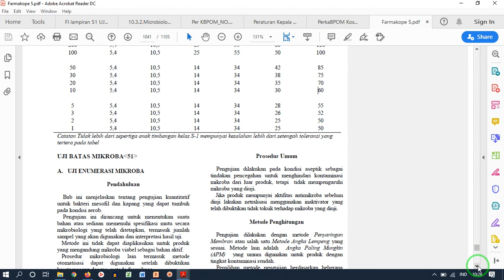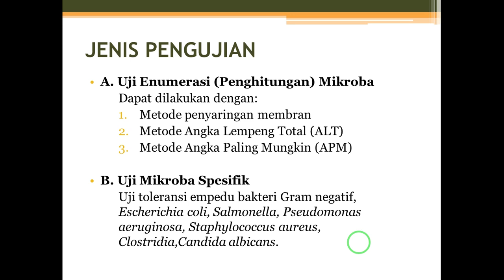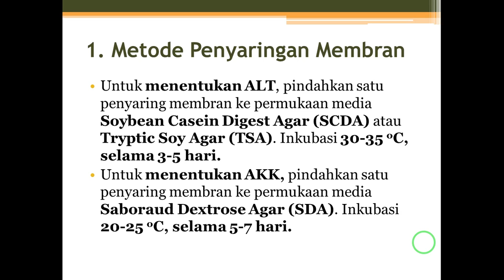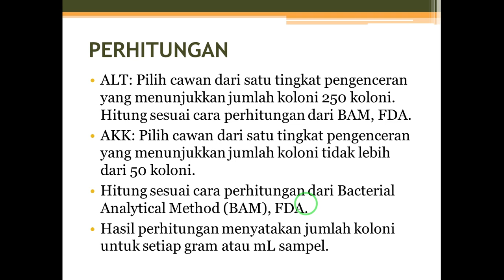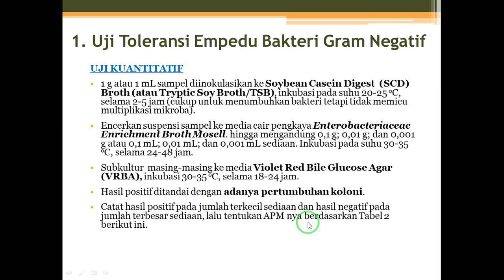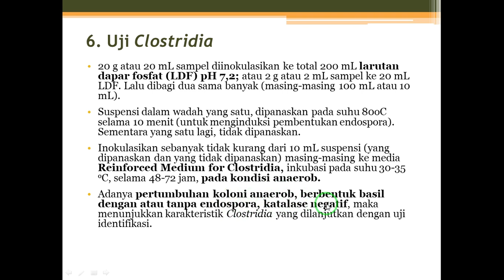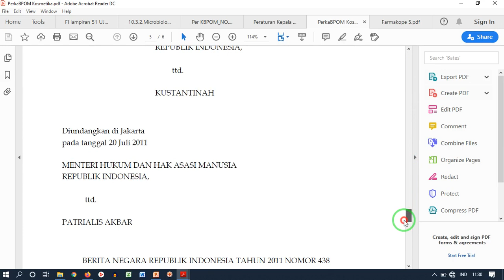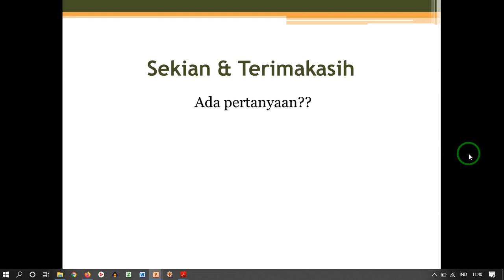Uji Batas Mikroba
Video rekaman materi ini menjelaskan tentang uji batas mikroba, sesuai dengan Farmakope Indonesia Edisi V, lampiran 51. Uji Batas Mikroba digunakan untuk menganalisis sediaan farmasi non steril, yang meliputi uji enumerasi/penghitungan mikroba, dan uji mikroba spesifik. Materi ini dilaksanakan pada Praktikum Mikrobiologi di Fakultas Farmasi Universitas Pancasila, Jakarta. Selamat menyimak.